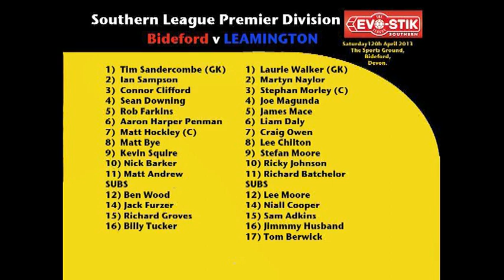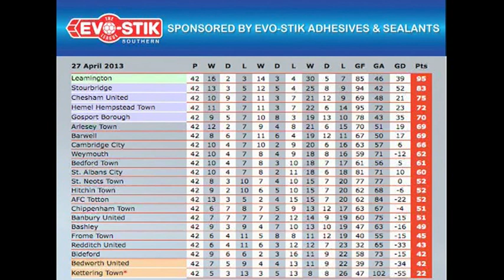Brakes Videos: Leamington FC Southern League Premier Division Champions run-in April 2013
April 2013 saw the Brakes cruise to the Southern League Premier Division Championship with two games to spare.
Highlights include the wild celebrations at Bideford and the Southern League Shield presentation after the final match v St. Albans City at the New Windmill Ground.

Many thanks for additional footage from: Weymouth FC, Cambridge City, St.Neots Town, leamster23 and Warwick TV Sport.

If you'd like to show your appreciation you can make a donation to the Brakes Trust 'Share In Our Club' scheme - where any donations are ring-fenced for the Trust to buy shares in the club benefiting club finances whilst strengthening the bond with the Trust.

Warning: brakesvideos.tk has been hijacked by some dodgy geezers so for Brakes Videos please use the new web URL